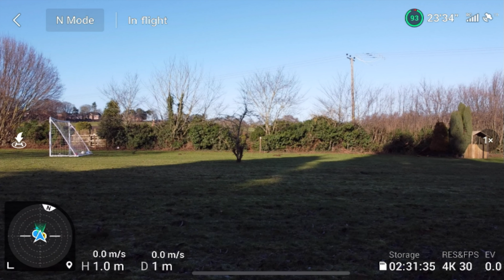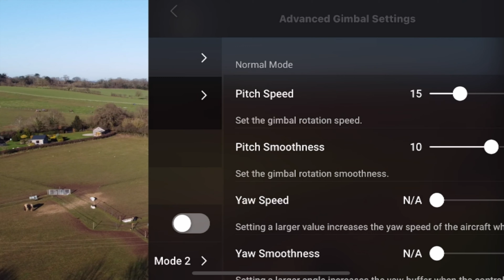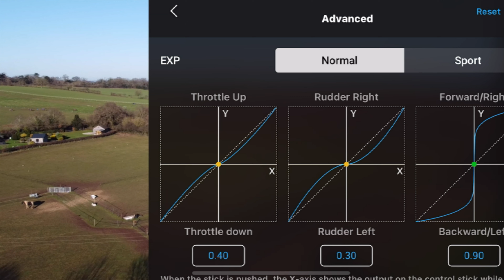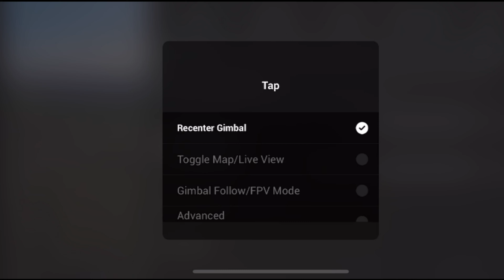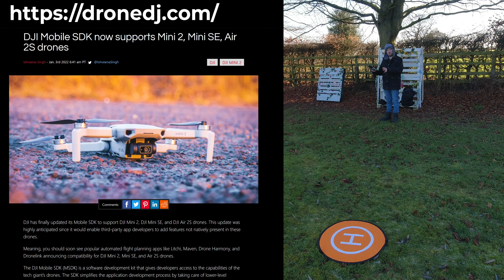DJI Mini 2 First flight of 2022! Still the BEST light drone! Fly App 1.5.4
After some time away, I was back to flying the DJI Mini 2 today and had a great time! I checked out some of the new / updated features since the last time I flew with the DJI Fly App including the EXP adjustment and some additional improvements to the FUNCTION button. Overall, it was not a long flight but it was a smooth one without any issues.

The DJI Mini 2 seems to be in a great place right now and I am looking forward to trying out some third party apps and features now that the SDK pack has been released!

TubeBuddy is a great tool that has really helped me grow my YouTube channel more quickly!

Simon